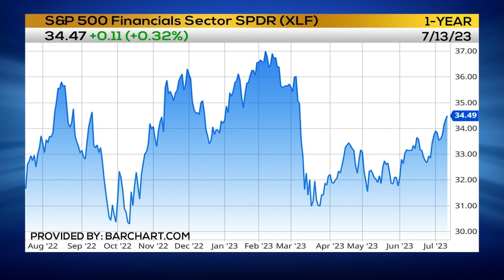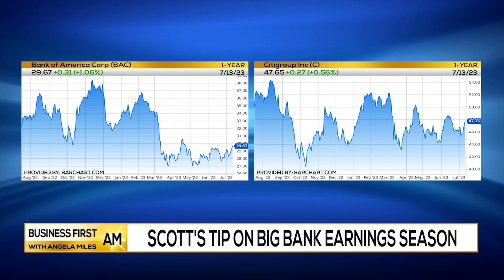Scott's Tip on Big Bank Earnings Season